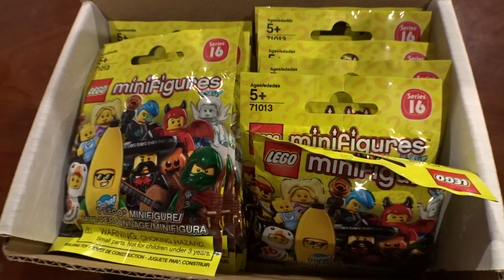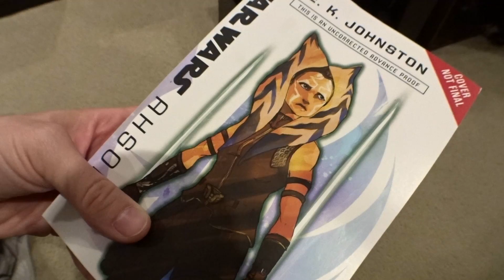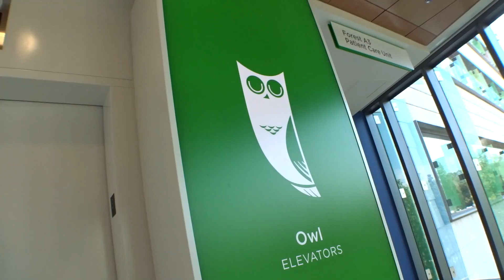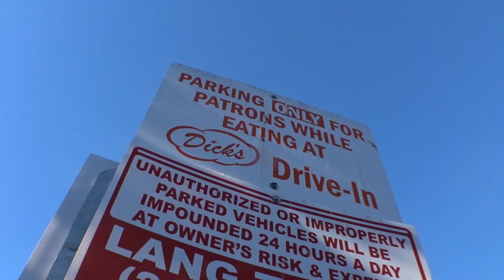SOMETIMES WE FALL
Vlog 1586 - SOMETIMES WE FALL - Diana gets upset and explains sharing her story in the vlogs. We check out a potential VloggerFair location, we visit Elijah/Drax Shadow and family at Seattle Children's, and gather with local vloggers at Dick's!

1420 NW Gilman Blvd 2543